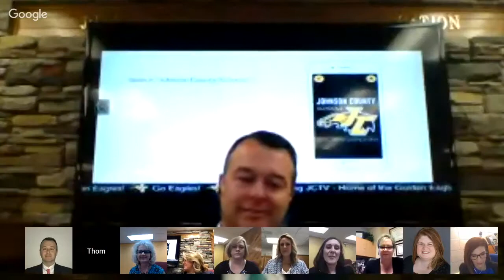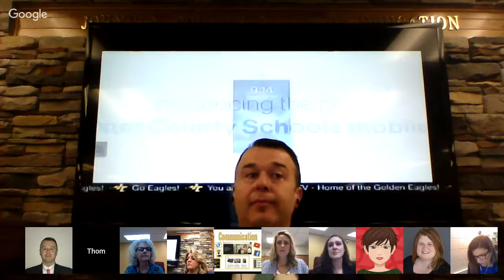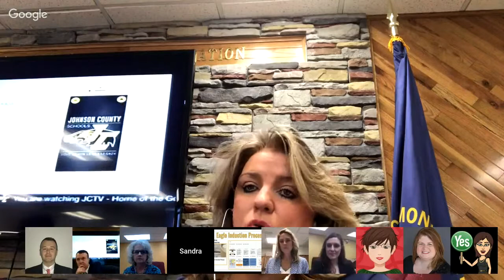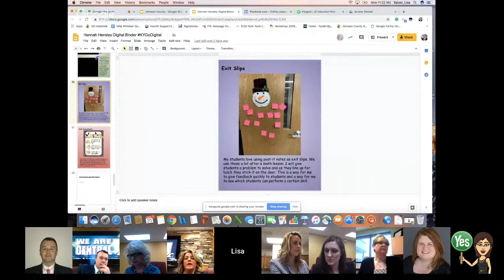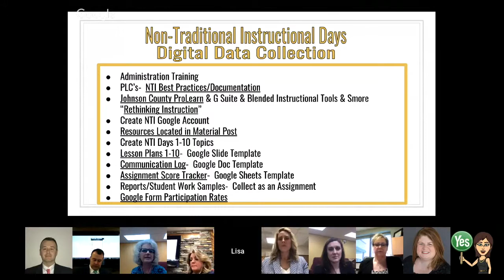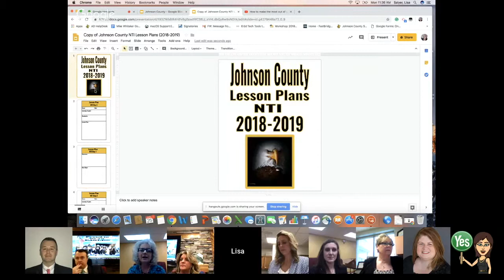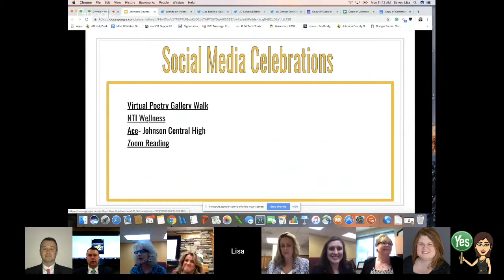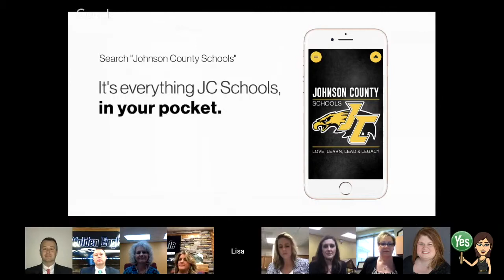Digital Tools for District Communication, PD, & Micro-Credentials